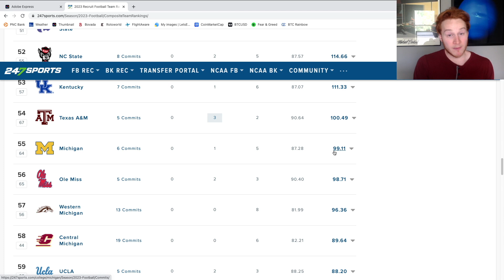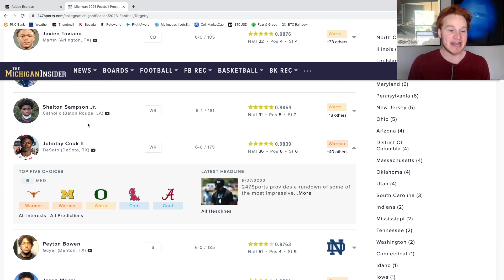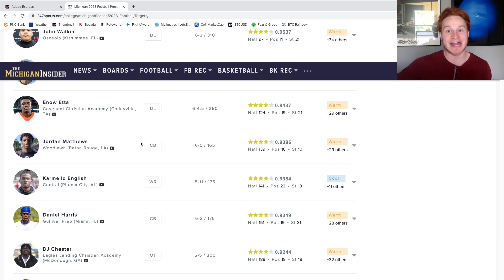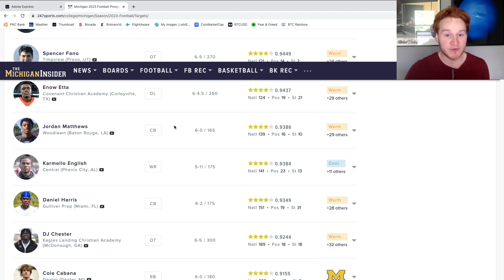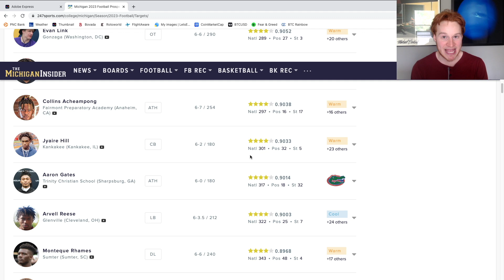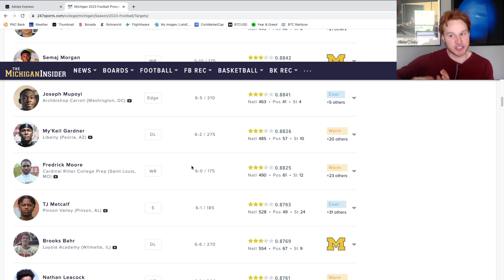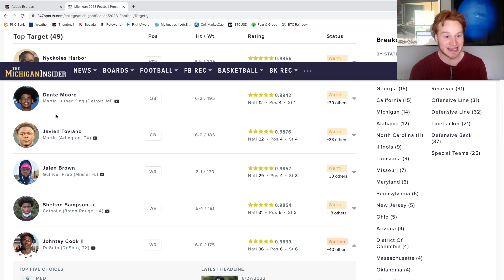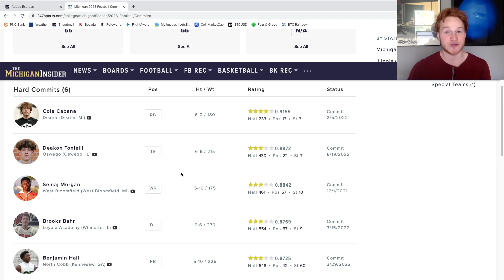Michigan 2023 Recruiting is on LIFE SUPPORT || *Major Decommitment*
Michigan 2023 recruiting class update...